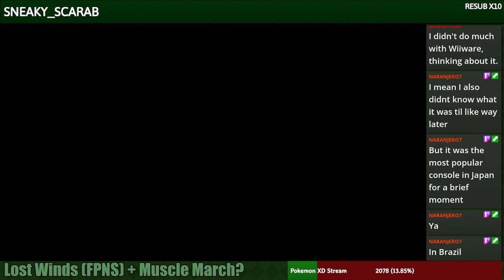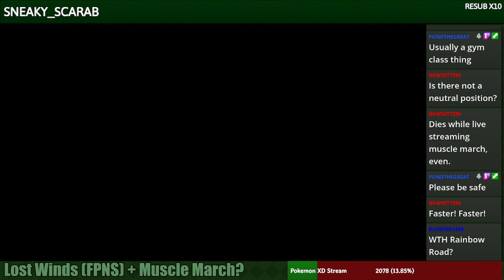Muscle March *FPNS*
Full &#39;playthrough&#39; of muscle march, give or take -- Watch live